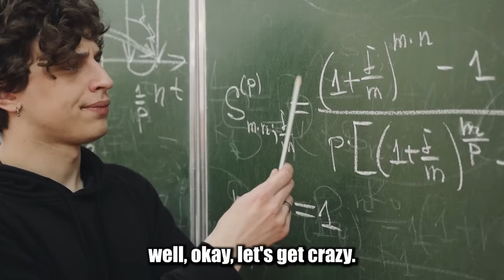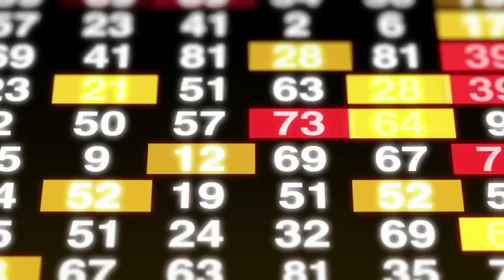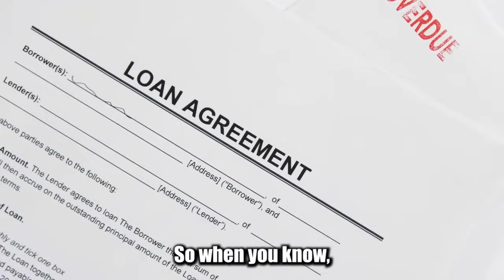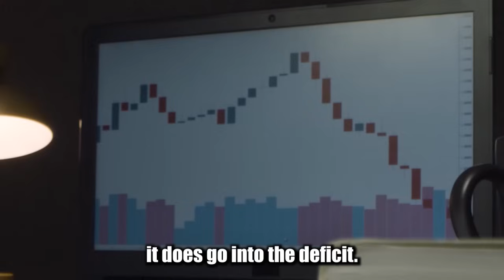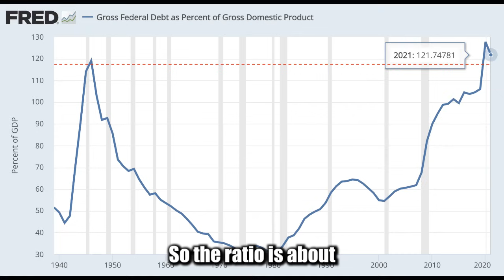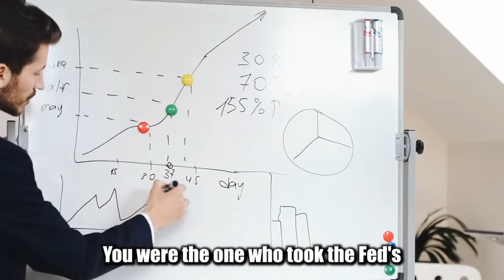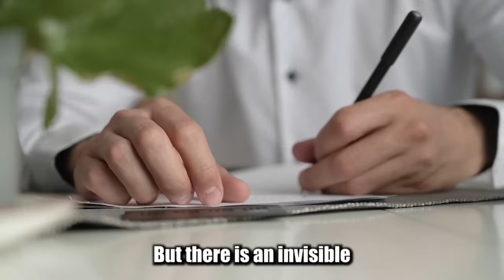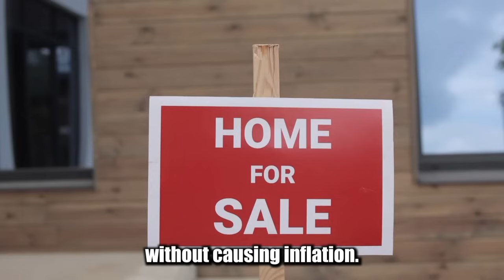Jim Rickards: "Prepare! The Housing Market Is About To CHANGE FOREVER!"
Jim Rickards Predicts a Housing Crisis that Is Worse Than 2008. One Trillion Dollars of Subprime Mortgage is ready to Collapse the Housing Market. Student loans, Car loans, and any other derivatives debt is ready to Collapse the Whole US Economy.